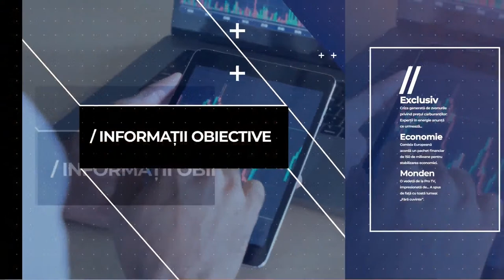Impact Live | Lavinia Șandru îl are invitat pe Aurelian Bădulescu